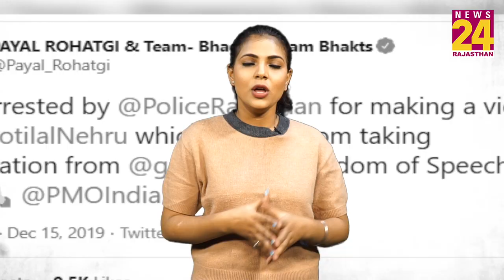Payal Rohtagi को मिली राहत, जानिए कब आएंगी जेल से बाहर ?